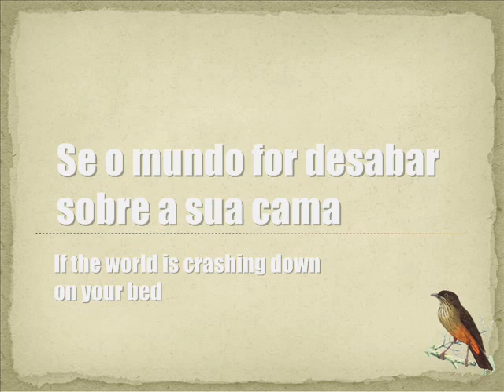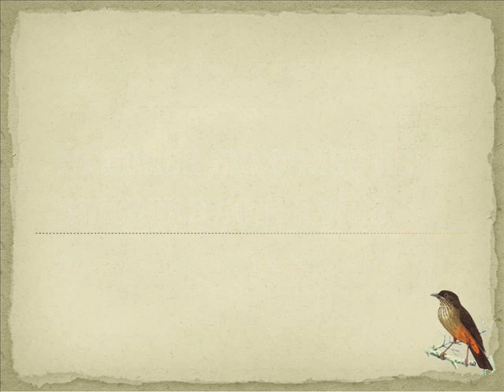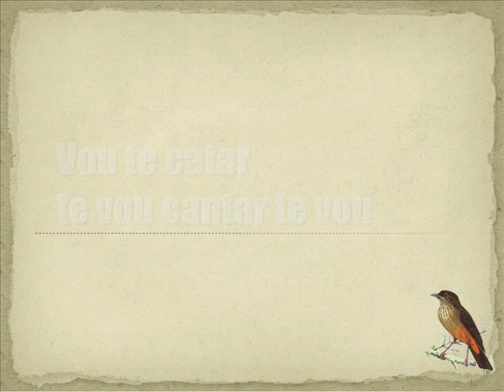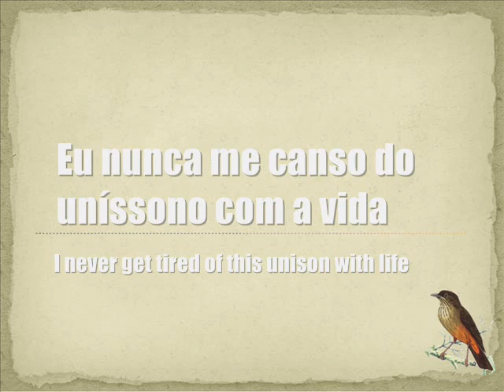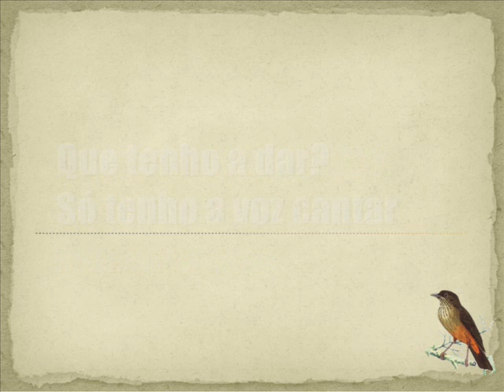Caetano Veloso - Sou Seu Sabiá (Lyrics)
Lyrics/가사

Sou Seu Sabiá

Se o mundo for desabar
sobre a sua cama
E o medo se aconchegar
sob o seu lençol
E se você sem dormir
tremer ao nascer do sol
Escute a voz de quem ama,
ela chega aí

Você pode estar
tristíssimo no seu quarto
Que eu sempre terei
meu jeito de consolar
É só ter alma de ouvir,
e coração de escutar
Eu nunca me canso
do uníssono com a vida

Eu sou, sou seu sabiá
Não importa onde for
Vou te catar,
te vou cantar
te vou, te vou, te vou, te dar

O que eu tenho eu te dou
Que tenho a dar?
Só tenho a voz cantar,
cantar, cantar, cantar

[한국어]
나는 당신의 사비아 새

세상이 당신의 침대 위로 무너져내리고
두려움이 담요 안으로 숨어들 때,
잠들지 못한채 떨면서 아침해를 맞이해야 할 때,
당신을 사랑하는 이의 목소리에 귀를 기울여봐
이내 그곳에 있을테니

당신이 방에서 홀로 외로워할 때
언제나 나만의 방법으로 당신을 위로할게
진심을 다해 귀를 기울이고 온 마음으로 들어줄게
노래와 삶의 조화에 관해서 난 결코 지치는 법이 없으니까

당신이 어디에 있건 중요치않아
내가 너를 붙잡을테니
네게 노래를 불러줄게

내가 가진 걸 너에게 줄게
무엇을 줄 수 있냐고?
가진 것은 오직 노래하는 목소리
노래를 들려줄게